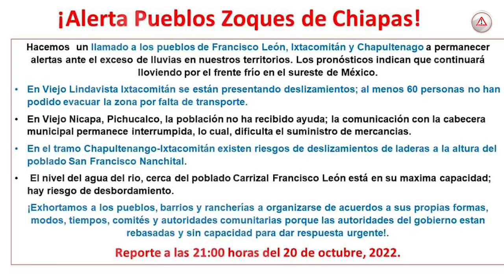Incomunicadas y sin atención zonas de Chiapas por lluvias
En muchas partes no para de llover, algunas localidades han estado por más de 24 horas sin servicio de energía eléctrica; las carreteras están intransitables y en regiones cafetaleras está en riesgo la cosecha del aromático.